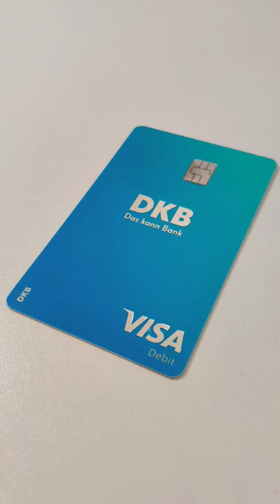DKB: Neue Visa-Debitkarte | 76/365